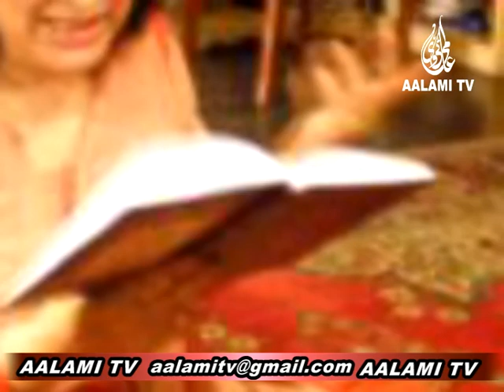Fahmida Riaz Exclusive Interview Archives | Poem Recitation | Aalami Urdu Conference | Part-1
Produced & Directed By Kabeer Siddiqui
Research By Farooq Argali
Interviewer: Nasreen Hamid
Program: Rubaru
Published By: Aalami TV
Fahmida Riaz, Poet, writer, and pioneer in feminist literature from Lahore.
Born on July 28, 1946, in Meerut, India, Riaz’s family migrated at the time of Partition and settled in Hyderabad (Sindh- Pakistan).
Her father passed away when she was four and Riaz was brought up by her mother. After completing her education, she began working as a newscaster for Radio Pakistan. She began writing at a very young age and managed her own Urdu publication named Aawaz.
Aawaz was later banned for its revolutionary vision and publishing articles containing a liberal view on the then ruling government. Consequently, her family had to spend almost seven years in exile during General Zia’s tenure. In her tumultuous life, Riaz had received the Pride of Performance and the prestigious Kamal-i-Fun award as an outstanding poet and writer.
It is worth reiterating that Riaz was an iconic presence in Pakistan’s literary history who changed its course in many ways. She emerged as a poet and short-story writer in the pages of the journal Funoon, edited by Ahmed Nadeem Qasmi. Her second collection of poems, Badan Dareeda [Torn Body], remains one of the most significant books of our time and age.
Later on, she returned to fiction, and, to my mind, she was one of the most daring and innovative fiction writers of the day. She read and related to literature from multiple traditions. She translated from Rumi, Shah Abdul Latif Bhittai, Shaikh Ayaz, Naguib Mahfouz, and Forough Farrokhzad, among others, and – through her nuanced translations – enriched the contemporary scene.
Your constant and enthusiastic response is our only encouragement.
Kabir Siddiqui
Editor in Chief, Aalami Tv